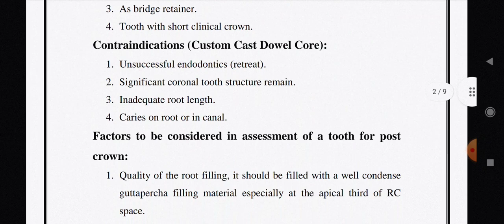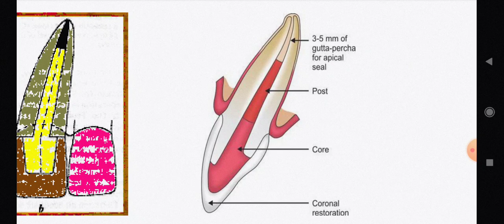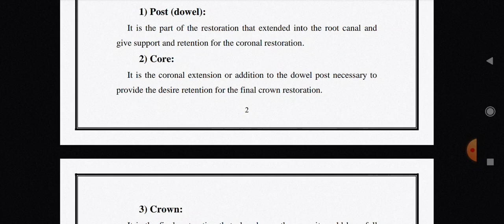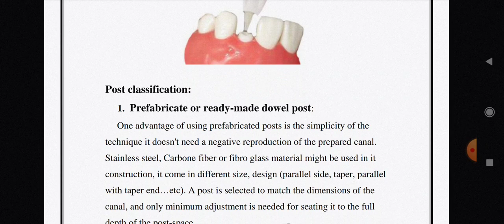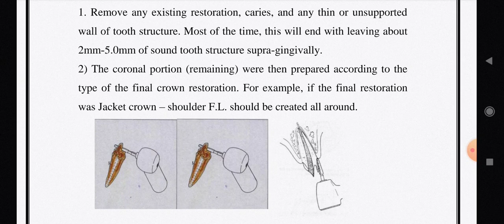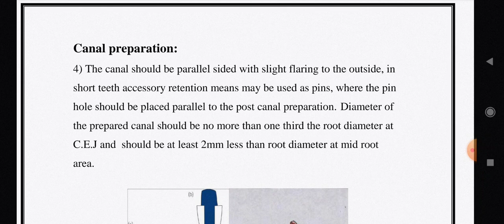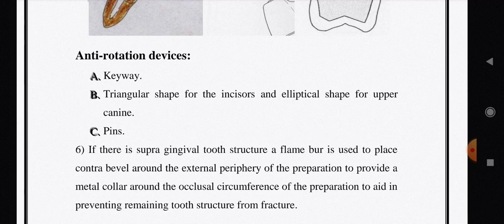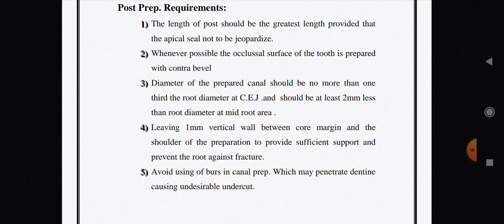post crown | lec 8